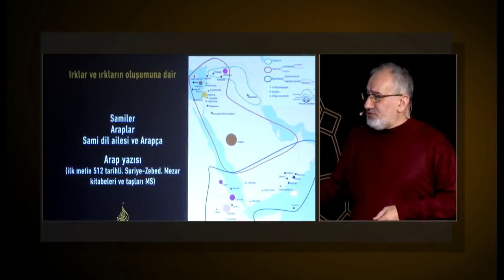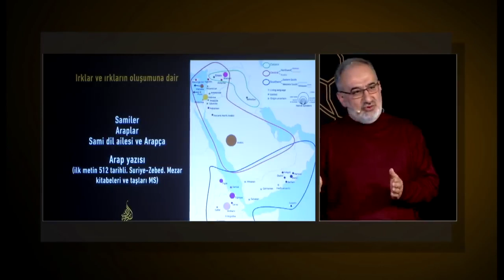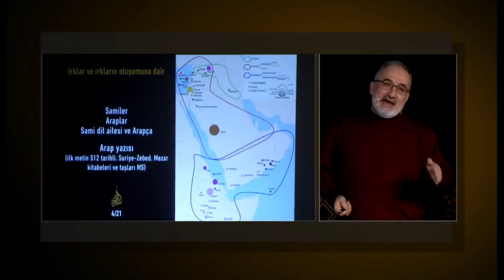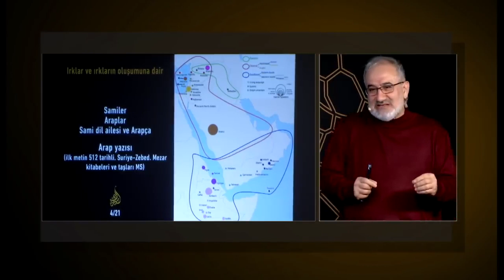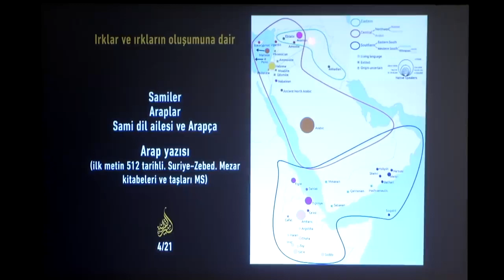Arapça’nın serüveni ve Arabistan yarımadası (Harita üzerinden) / Mustafa İslamoğlu